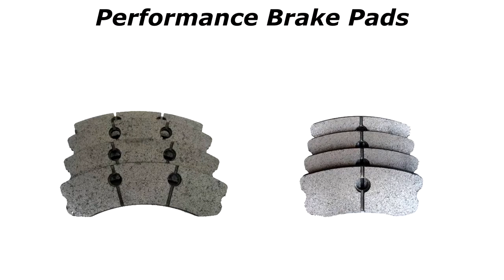RB Performance Brakes : Carbon Ceramic Rotors, 2-pc Rotor, Caliper Rebuild Component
Here are a variety of high quality products that we have to offer you.